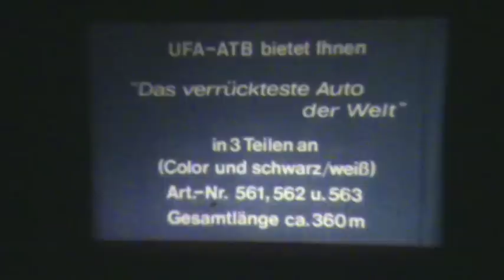Das verrückteste Auto der Welt - Der Käfer und die Pilleente - Super 8mm part 2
Das verrückteste Auto der Welt
aka: Superbug, the Craziest Car in the World
14 March 1975 (West Germany)

Starring:

* Rudolf Zehetgruber  -  Jimmy Bondi (as Robert Mark)

* Salvatore Borghese -  Aldo Regozzani

*  Kathrin Oginski -  Schwester Johanna